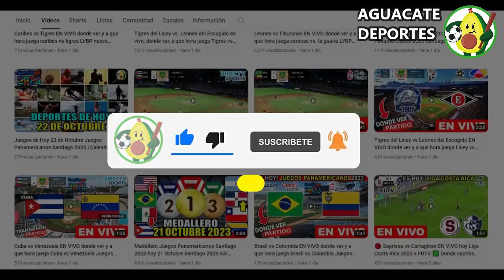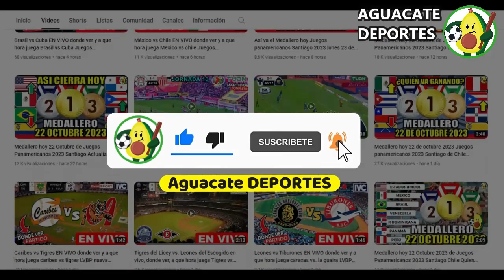Magallanes vs. Bravos en vivo, donde ver, a que hora juega magallanes vs bravos LVBP nueva temporada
Donde ver el partido entre el Magallanes vs Bravos que está dando mucho que decir en las redes sociales como parte de LVBP nueva temporada, un partidazo que se disputara en el Estadio universitario de caracas, para hoy martes 14 de noviembre 2023 y que indudablemente mantendrá a los hinchas expectantes, magallanes vs. bravos un encuentro prometedor, cual es el pronostico del partido quien ganara o cuales son las predicciones / prediccion y además ¿En qué horario y en qué canal se puede estar viendo en vivo y en directo? Vamos a conocer todos los detalles.